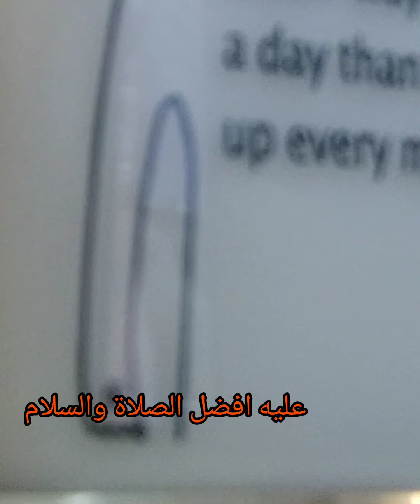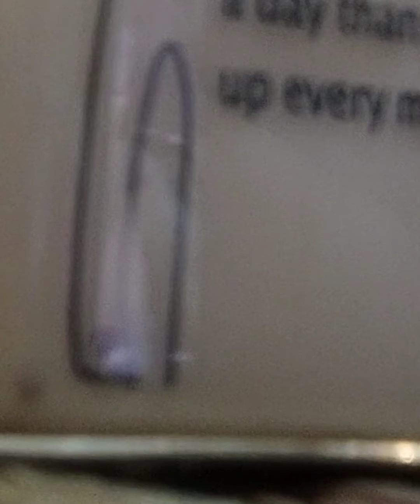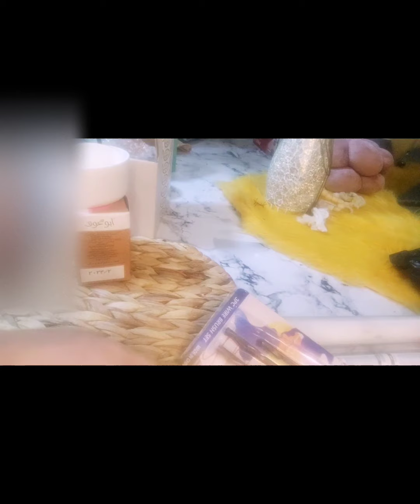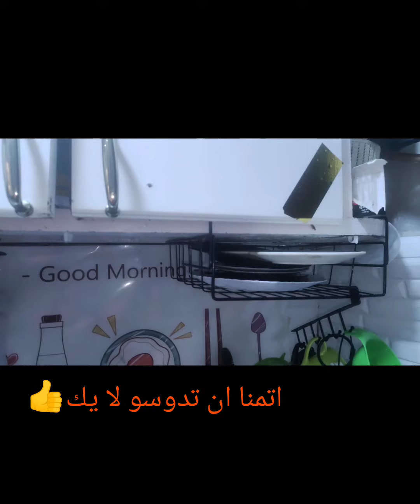اول فيدو مشتريات على قناتى🙈تجربتى مع امازون وحنشوف مميزاته وعيوبه😱وغيرت المطبخ.بتاعى💃بفكره سهله